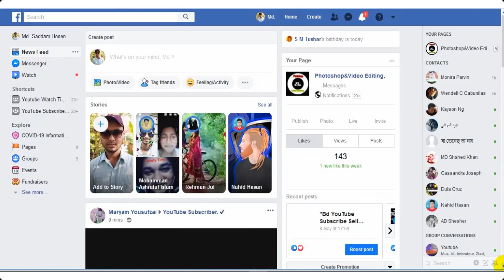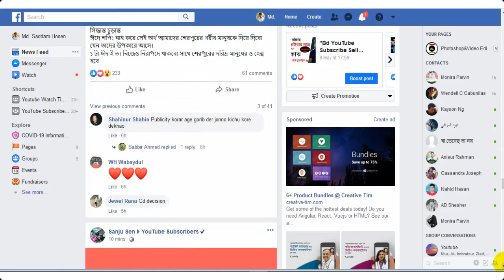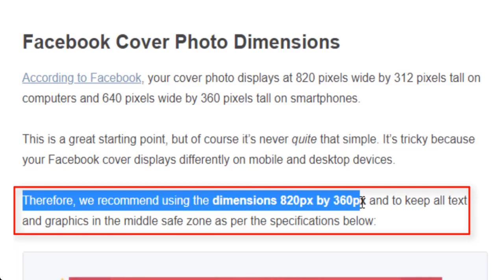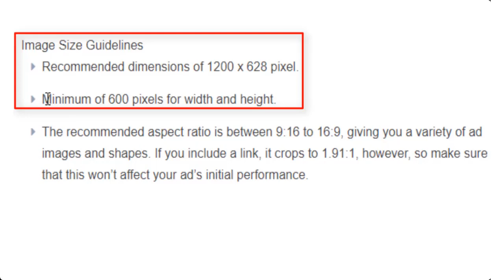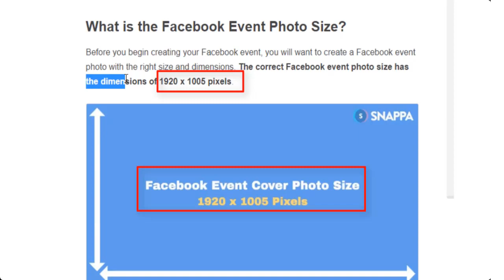facebook Cover photo size!facebook Group photo size!!facebook Page photo size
Hi ,Views ,I am  Saddam hosen,

So on my channel T you are on the technology related Get different videos, The videos I make using my own talent and intelligence,

Assalamu Alaikum, by the grace of Allah I hope you are all well.I made the video completely using my own intellect.If I have made a mistake in the video, I apologize for the inconvenience.

Face book